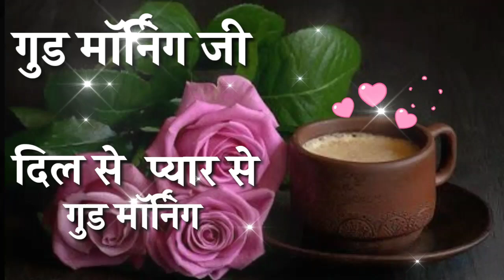Good morning wishes | Good morning shayari | Photo | Video | Status